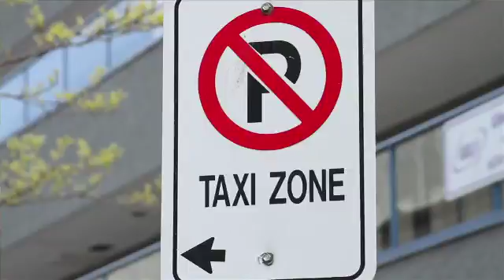720 SLF H264 ScotiaLife Financial Insure You’re Prepared Tips – Special Insurance Coverages